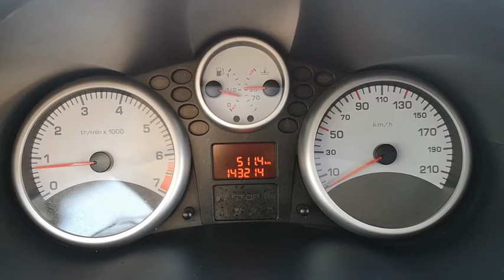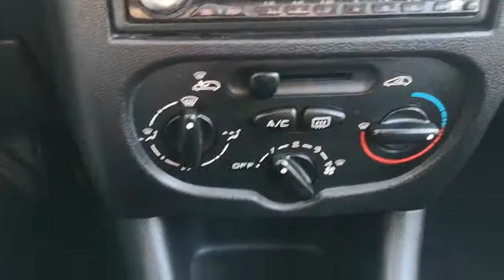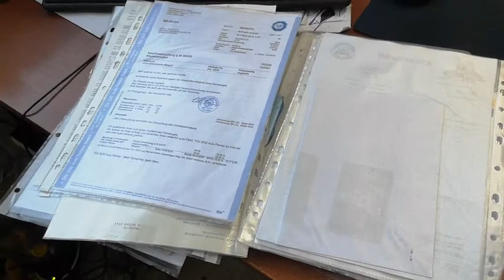Peugeot 206+ 1,1 2009r AutoStein - Prezentacja samochodu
44-310 Radlin